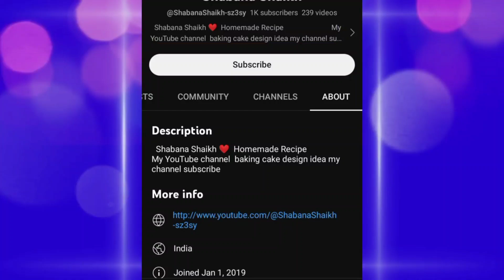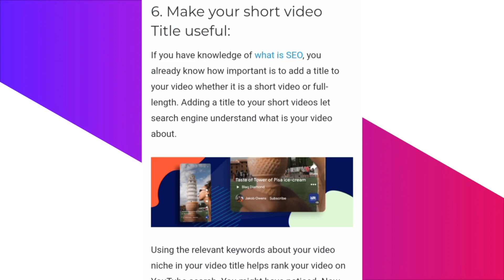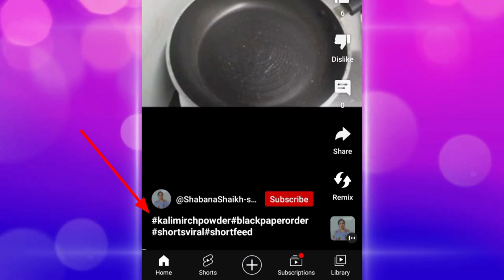1 mistake se SHORTS channel DEAD shorts viral kaise kare! How to viral shorts 2023! shorts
1 mistake se SHORTS channel DEAD shorts viral kaise kare! How to viral shorts 2023! shorts

how to viral shorts video on youtube shorts video viral
kaise kare
how to viral youtube short video short video ko kaise viral kare
short video viral tips and tricks short video viral kaise karen
short video viral kyon nahin ho raha hai youtube short
video kaise upload kare youtube shorts video viral kaise
kare youtube shorts update

 1111111